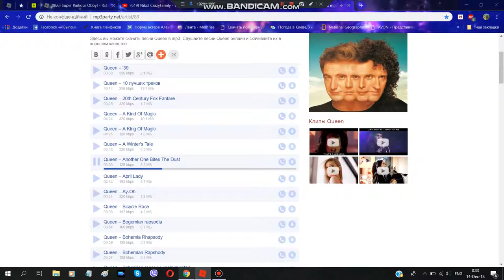(866) Super Parkour Obby - lvl 406-447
ROBLOX - Gameplay Walkthrough
Super Parkour Obby _ level 406-447